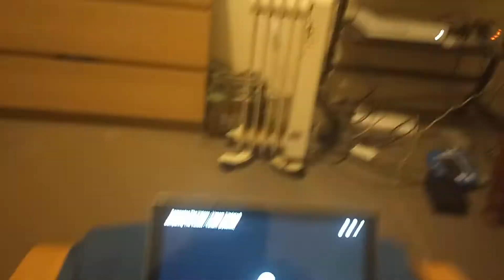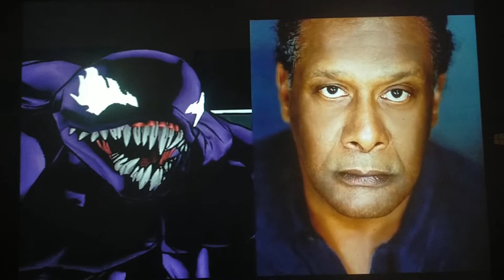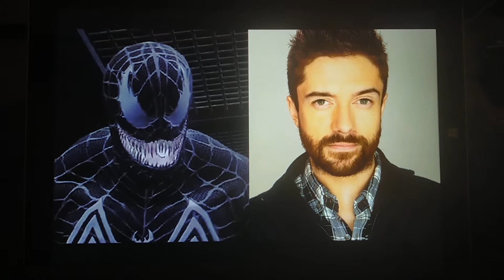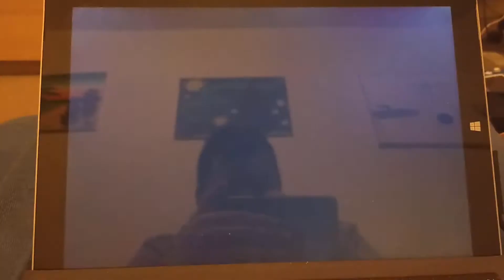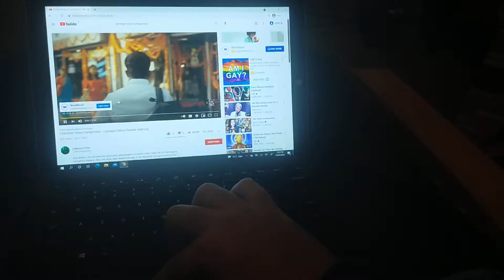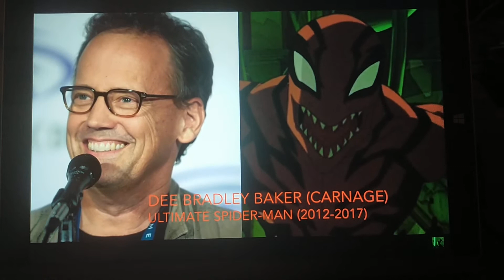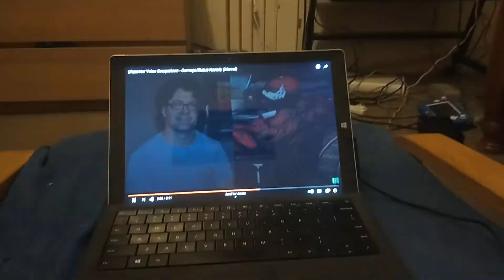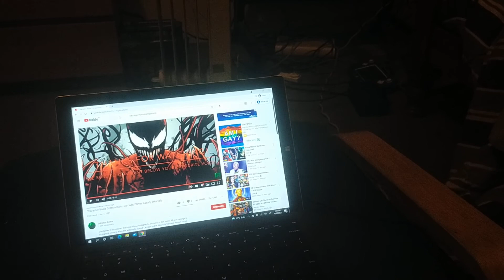Venom and Carnage Voice Comparisons Reaction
Today, I'll be reacting to the Voice Comparisons of Venom and Carnage.